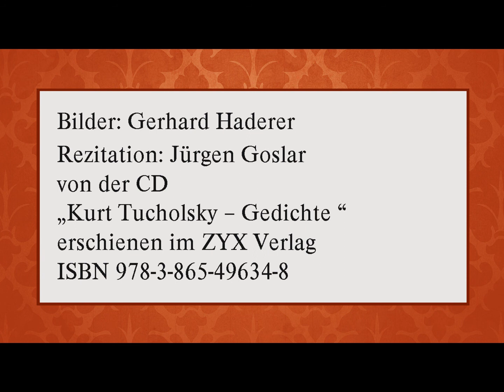Kurt Tucholsky „O du mein Österreich –!“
„Kurt Tucholsky – Gedichte “
erschienen im ZYX Verlag
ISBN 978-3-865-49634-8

Text:

Wie mußt du es machen?
So mußt du es machen:

Jahrelang die Bauern aufhetzen,
jahrelang auf Straßen und Plätzen
Wien verfluchen – »Die rote Gefahr!«
und kein Wort davon, wer es eigentlich war,
der Österreich in den Kriegstaumel riß . . .
kein Wort von den Göttern der Finsternis . . .
Teuerung  . . . Kirchenglocken . . . Tumult . . .
»Wien! das marxistische Wien ist schuld!«

Den Proleten langsam den Weg verrammeln,
alle die Jahre Waffen ansammeln;
Heimwehr? An Schloßkaminen geboren;
Kulaken, die ihren Krieg verloren . . .
von deutschen Faschisten unterstützt,
von Pfaffen getrieben und ausgenützt . . .
Gegen den wiener Wasserkopf
erhebt sich ein tiroler Kropf.
Aus dunkeln Quellen fließt Geld – das wirds schaffen . . .
Übungen ... Märsche ... und Waffen und Waffen . . .

Wie mußt du das machen?
So mußt du das machen.

Die Verfassung auf den Müll!
Marsch auf Wien! Auf sie mit Gebrüll!
Heimwehrdrohungen ohne Zahl –
aber immer legal, immer legal.
Schlagt die Juden tot! Österreich ist arisch!
aber immer gesetzlich-parlamentarisch.
Vorn ernste Verhandlungen mit Seipel a. D. –
und im Hintergrund eine weiße Armee.
So kann man dem Arbeiter alles rauben.

Das sollten sich mal die Roten erlauben!
Drohung? Mit Waffen? Ein Heimarbeitsbund

Europa brüllte den Hals sich wund.
Revolutionen erleben wir rings
von rechts – mit dem Vokabular von links.
Und so sind die faschistisch verkleideten Massen
Nachtportiers der besitzenden Klassen.
Arm soll verrecken – aber reich bleibt reich.
O du mein . . .
o du mein Österreich –!

Geschrieben als Theobald Tiger – Die Weltbühne vom 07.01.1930

Bilder: Gerhard Haderer - *1951